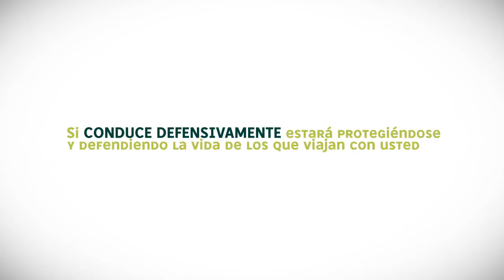Campaña de HSE Ecopetrol 03